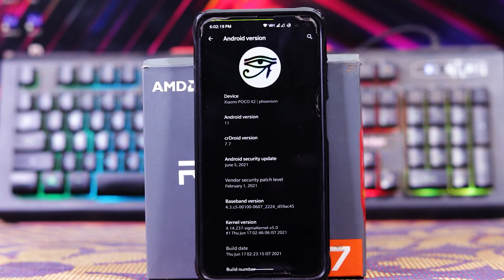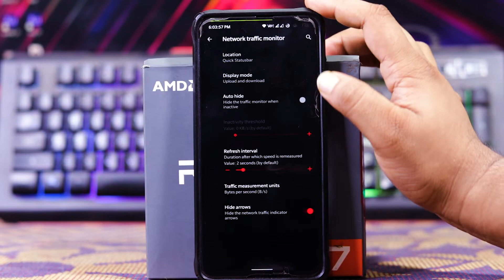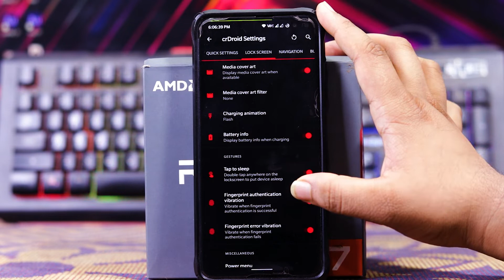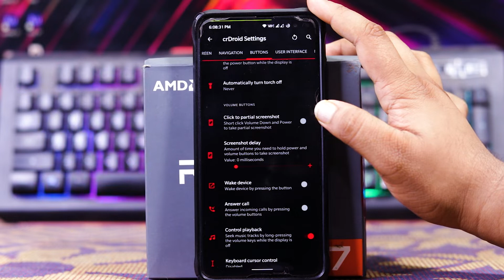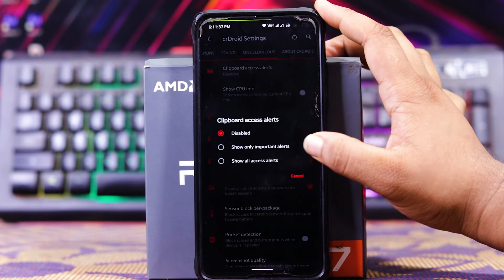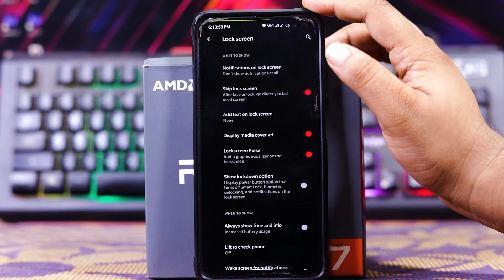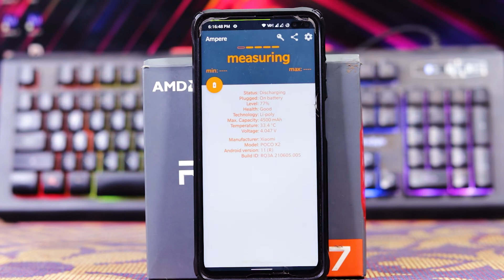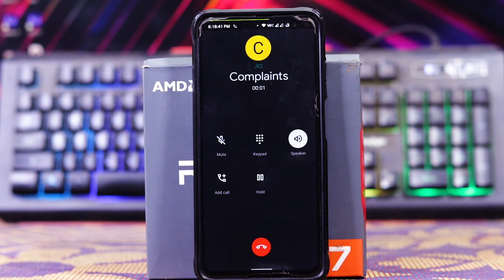Crdroid 7.7 [17th June update] on Poco X2 | हिंदी | Anx camera | No CPU Throttling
Guys in this video I have shown you a review of Crdroid 7.7 [17th June update] on Poco X2 | हिंदी | Anx camera | No CPU Throttling If you like the video, smash the like button and subscribe for more videos like these.

16 GB corsair ram:-

deepcool 120 mm Aio:-

deepcool matrexx 55 3f gaming cabinet

Gigabyte 550w 80 plus bronze power supply:-

240 GB  WD SSD:-

My setup:-

Green screen:-

Want to Join My YouTube family  ❤